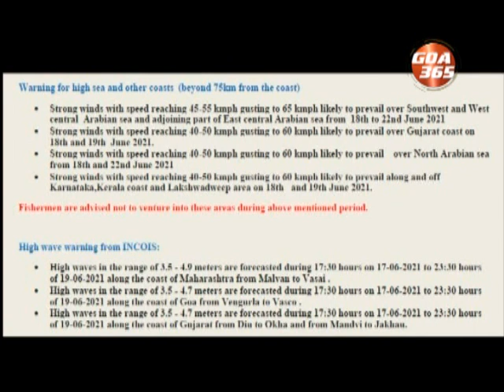South-west monsoon was normal over the state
Light to moderate rainfall at most places with heavy rainfall at isolated places occurred over the state of Goa. Moderate to heavy rainfall very likely at most places on 18th June, moderate rainfall on 19th, 20th, 21st & 22nd June.